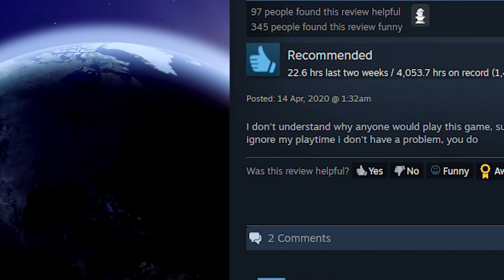Oxygen Not Included Steam Review - A few hours!